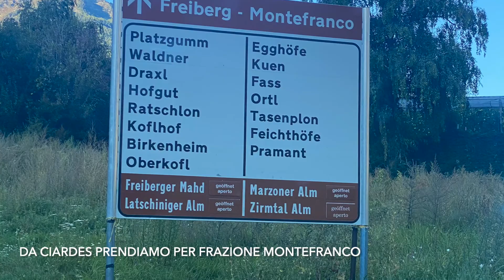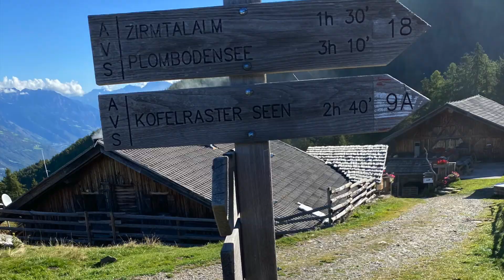Escursione alla malga Zirmtal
Una delle escursioni più appaganti di questa stagione. Un trekking dove si alternano boschi, laghi multicolore e paesaggi su vallate... assolutamente da fare